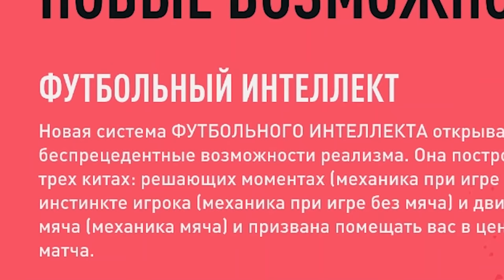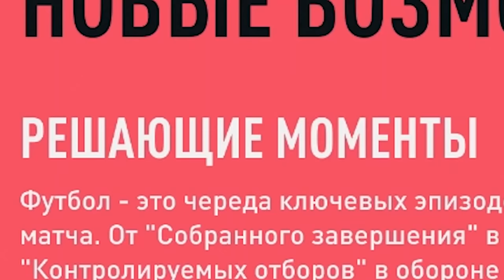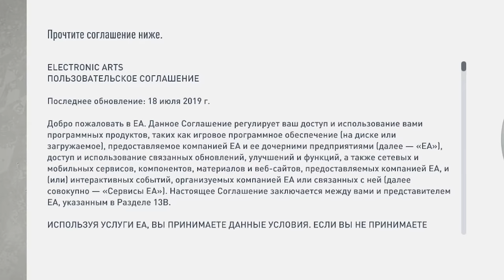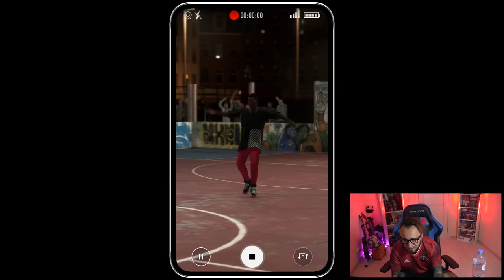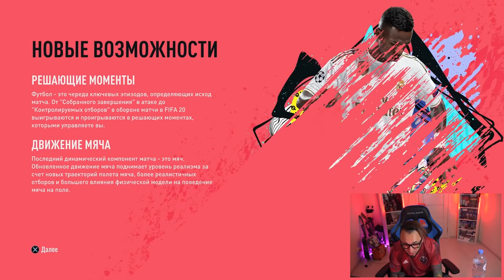FIFA 20 DEMO | ЧТО ЭТО ЗА ХЕРНЯ???